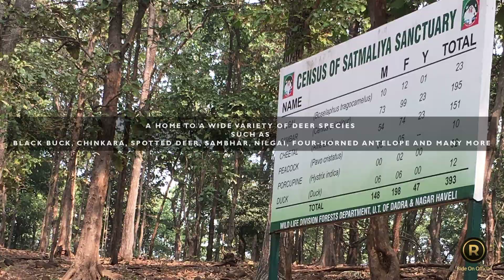SILVASSA | Dadra and Nagar Haveli | Ride On Official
Silvassa is a city and municipality in western India. It is the headquarters of the Dadra and Nagar Haveli district of the union territory of Dadra and Nagar Haveli and Daman and Diu, India. The city was chosen as one of the hundred Indian cities in Government of India's flagship Smart Cities Mission.

Silvassa is extremely renowned for its exotic resorts, lush greenery, manufacturing industries and tax-free alcohol. It is also a haven for those looking for handmade and originally crafted products like Warli painting and paper bag.

There are several natural attractions around the area that have made Silvassa a popular tourist getaway site. The Lion Safari Wildlife Park, spread over 25 hectares of land, is home to the majestic Asiatic Lion.

Thank you for taking out time to watch my video. Do "LIKE" the video if you enjoyed watching or Do "COMMENT" if you want to Suggest something or Appreciate my efforts.

►Memory Card
 (Samsung EVO Plus 64GB microSDXC UHS-I 100MB/s Full HD & 4K UHD Memory Card with Adapter (MB-MC64HA)

►Helmet Chin Strap Mount

►Camera Tripod

Also you can post your valuable feedback's in the comments section.